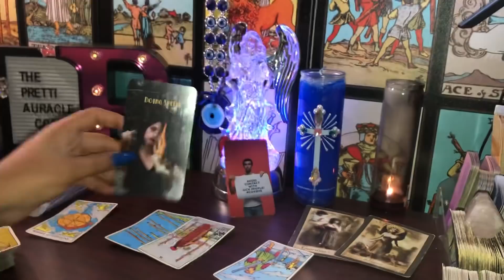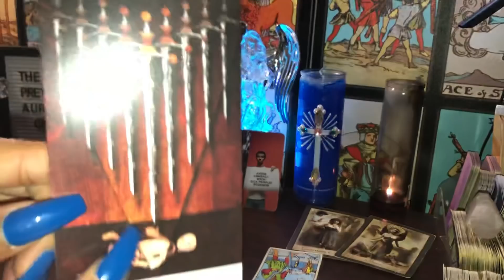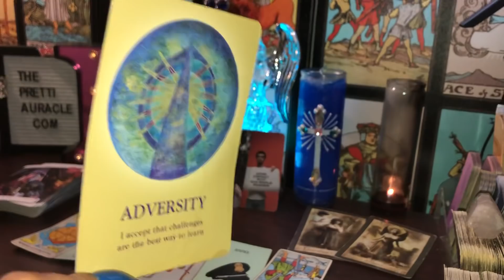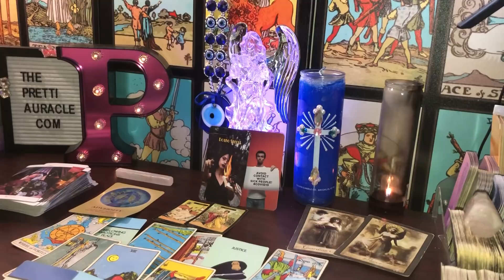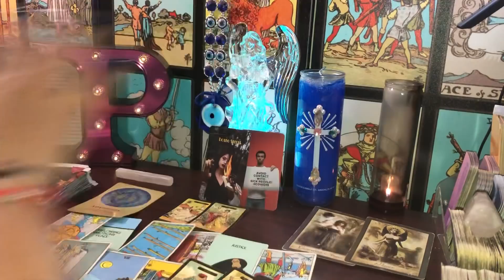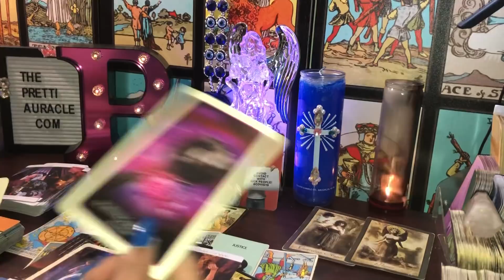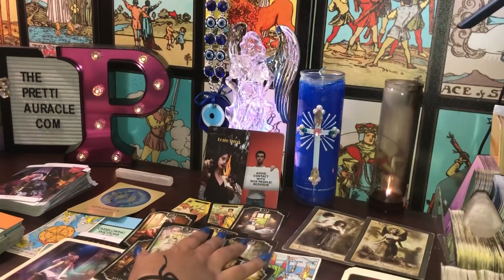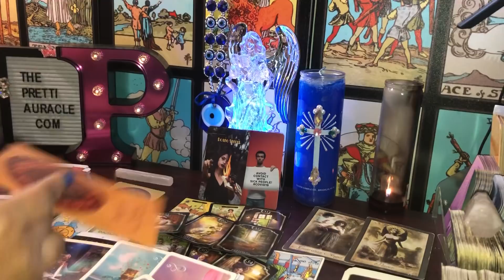Cross dressing, drug doing person doing sick rituals on you , using Voodoo dolls,bad health for them